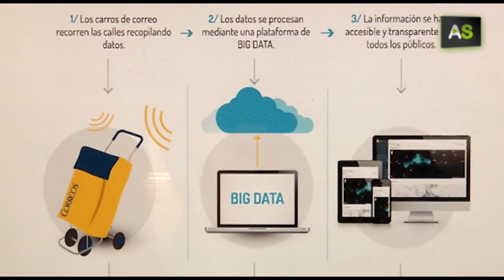AS Postmen to check air quality with a device installed in their delivery carts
Urban Clouds, a company in Málaga, together with the post office and the Council of Malaga, are testing out a system to be able to check air quality throughout the city. In order to do so, they have installed devices onto post delivery carts which measure different parameters for air pollution on a daily basis. On a website, they register different public areas around the city and their air quality.